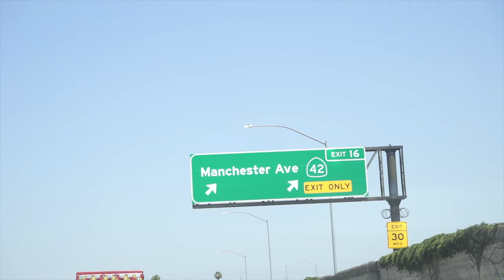From nothing 2 something the Documentary (The Richard Brooks Muay Thai story)